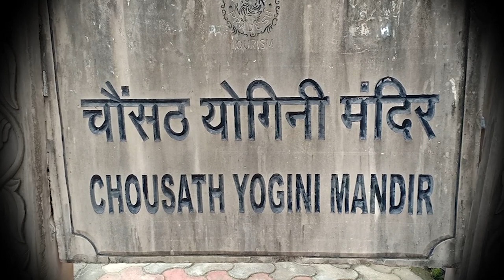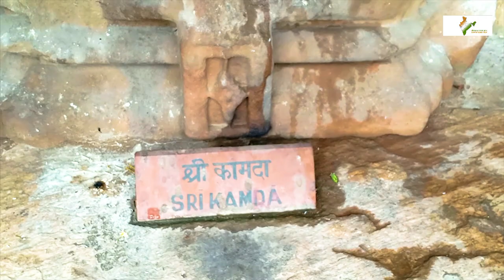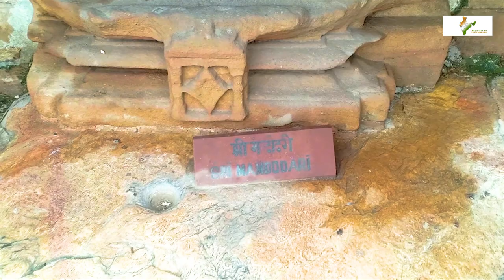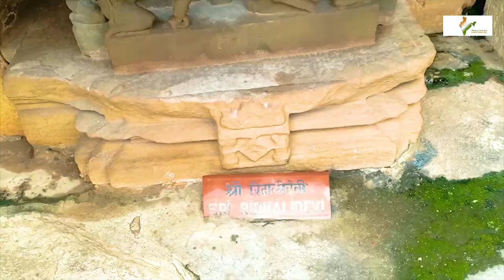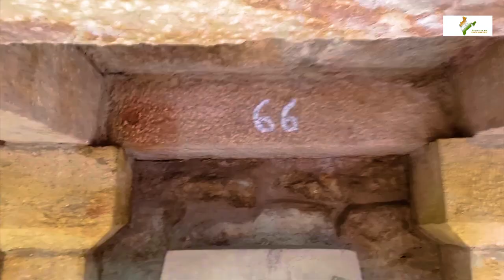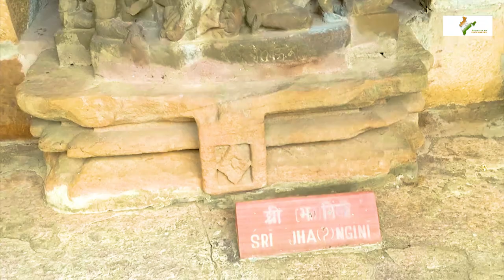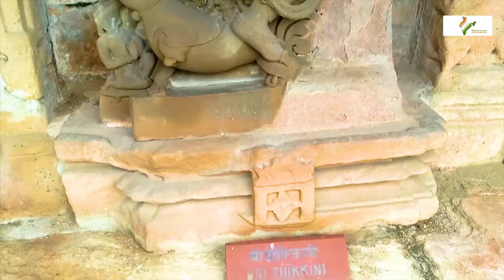Chausath Yogini Temple Jabalpur I Surprising India Tour I 64 Yogini Bhedaghat I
Surprising India tour

The Chausath Yogini Temple, Bhedaghat, also called the Golaki Math ("circular lodge"), is one of India's yogini temples, but exceptionally it has shrines for 81 rather than the usual 64 yoginis. All the same, scholars include it among the 64-yogini temples. The group of 81 is a mark of royalty, implying that the temple was founded by a king. The large temple is on a hilltop above the river Narmada in Bhedaghat,Jabalpur, Madhya Pradesh.

From Jabalpur Rail Station Bus,Rental Car ,Privet Car. Distance 21 km Jabalpur to 64 Yogini Temple at Bhedaghat,Jabalpur Madhyapradesh.

New Channel UCJt46synGZ78RxnH4JklajA

Hi
I Am Subhash Sarkar Welecome to My  YouTube Channel Surprising India Tour